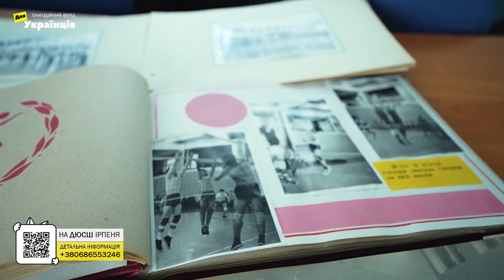Video of destroyed sports infrastructure in Ukraine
Images showing destruction of Sporting infrastructure in Ukraine as a direct result of the Russian invasion.